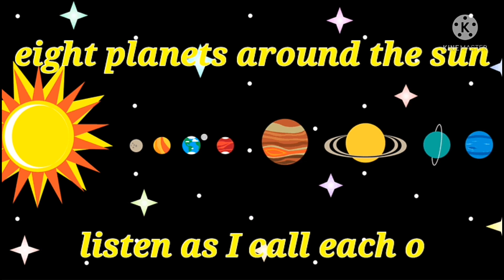Planets Name | Solar System | Planetary System | Planets Name in English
Baby learning Kaksh provides quality education for nursery, montessori, pre k, preschool, elementary education, teacher resources and also focus of kid’s activities such as how to teach preschool at home, education connection, basic English learning and early childhood center actives and much more knowledge to engage with kids/children at your home with us…

Planets Name|
Sun
Mercury
Venus
Earth
Mars
Uranus
Jupiter
Neptune
Saturn
Pluto
Moon